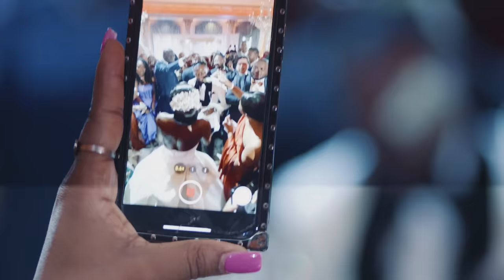Munah & Nathan's Unforgettable Wedding Video at Lucien's Manor NJ | HAK Weddings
Step into a world of enchantment as we present the mesmerizing wedding journey of Munah and Nathan. Every moment captured in our beautifully crafted Full Day Wedding Video will transport you to a realm of pure love and celebration. From the heartfelt vows to the joyous dance floor, witness their love story unfold in stunning detail at the stunning Lucien's Manor NJ.

At HAK Weddings, we are dedicated to preserving precious moments that last a lifetime. With our impeccable videography and photography expertise, we bring love stories to life in the most captivating way.

Experience the essence of love through our lens and let us weave your dreams into a timeless masterpiece. Book your wedding videography and photography with HAK Weddings and create memories that will be cherished for generations to come.

through our Contact Form on our website!